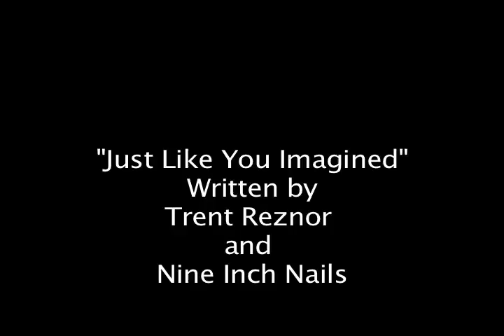Just Like You Imagined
experimenting with stuff.  it's fun the first time you watch it and never again.